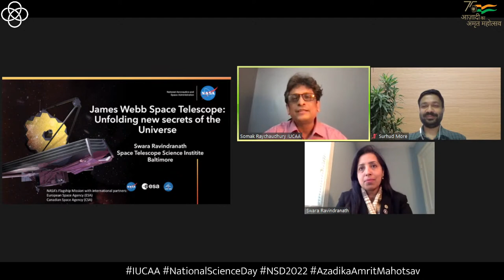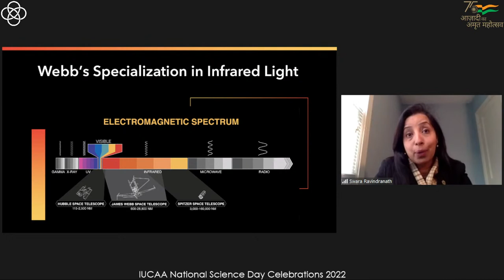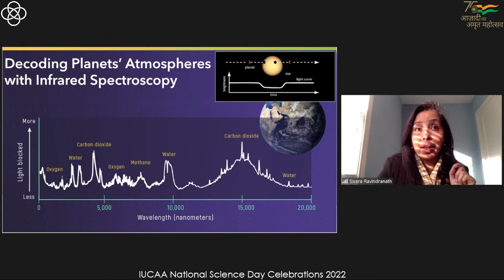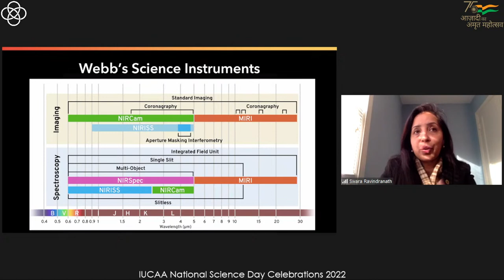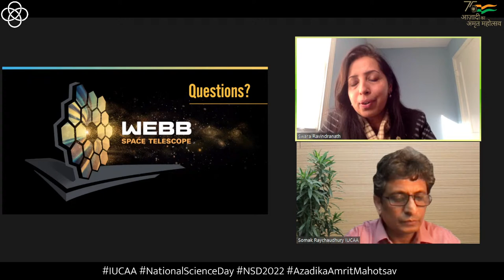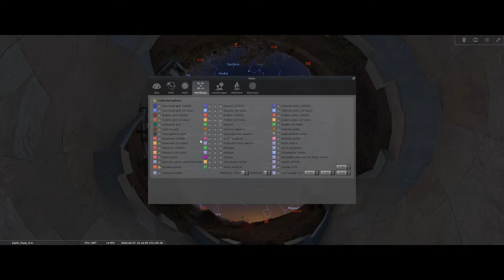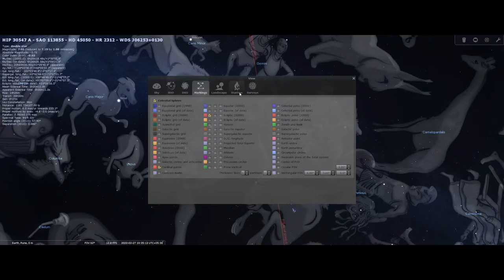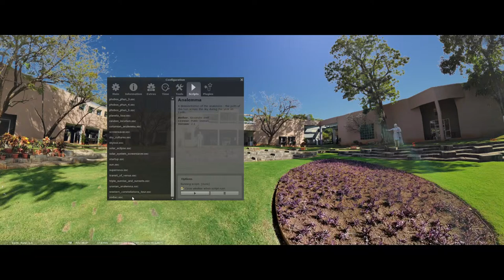IUCAA NSD Public Talk: Unfolding New Secrets of the Universe with James Webb Space Telescope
"Unfolding New Secrets of the Universe with the James Webb Space Telescope"

Public Lecture by Swara Ravindranath, Space Telescope Science Institute